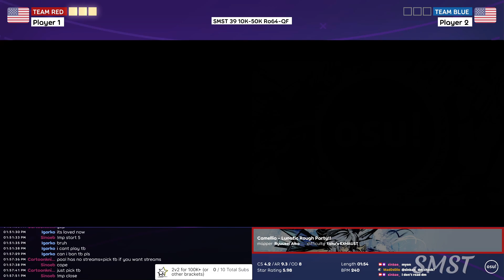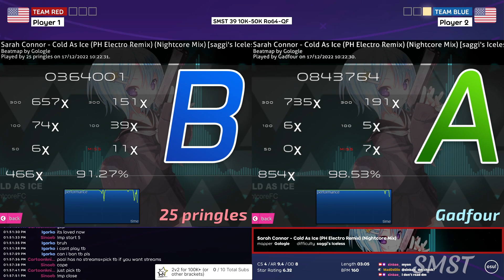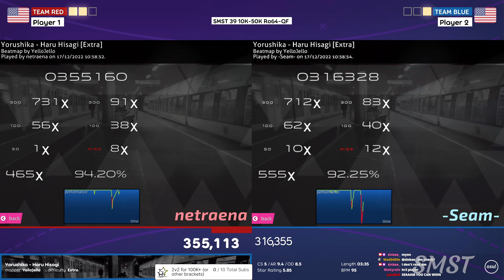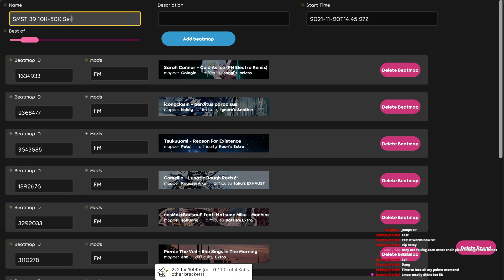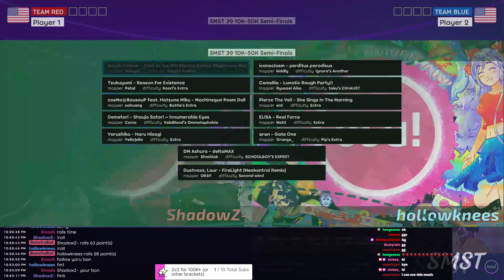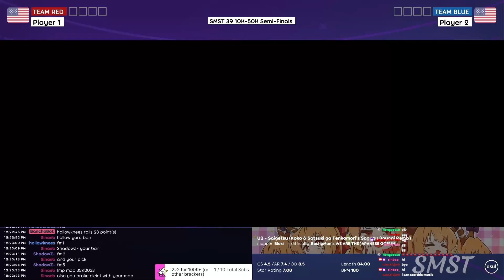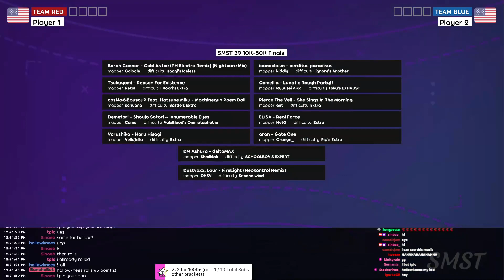SMST 39 10K-50K